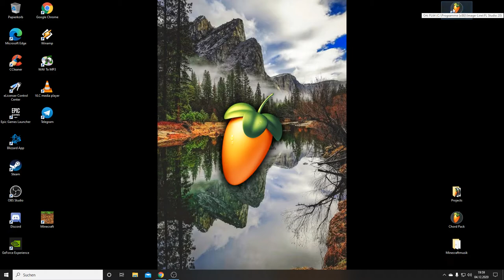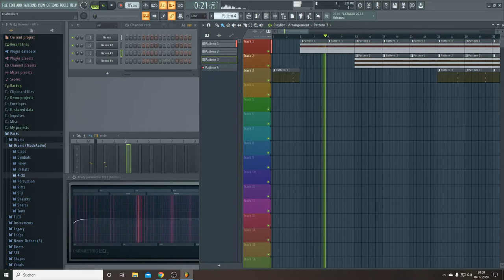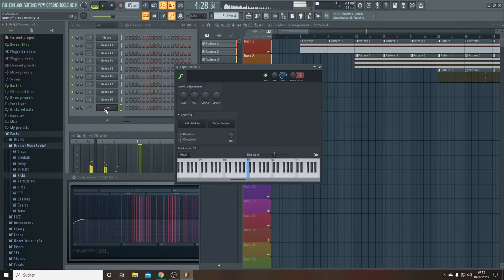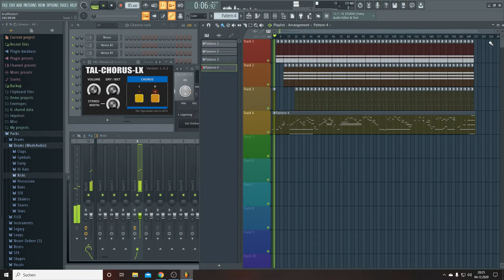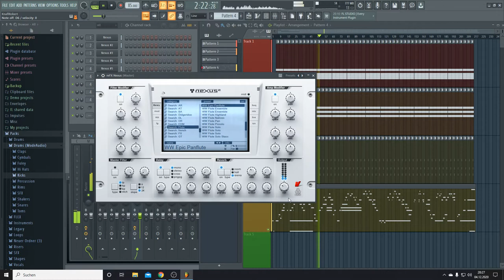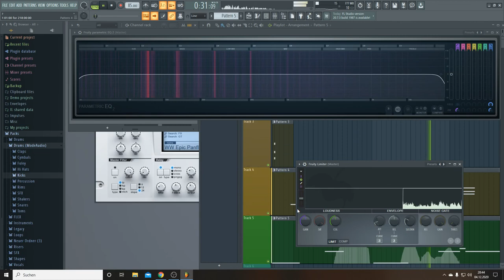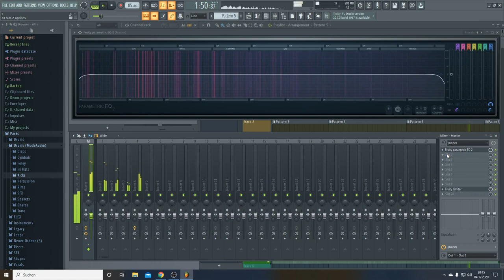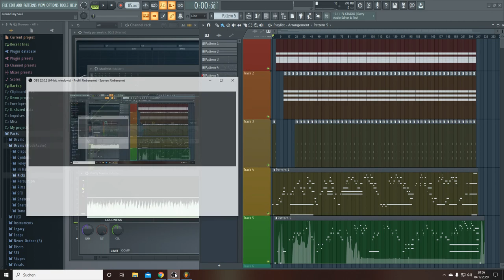2020 12 04